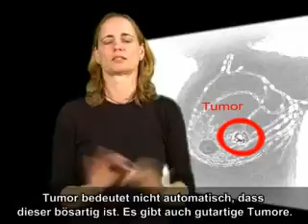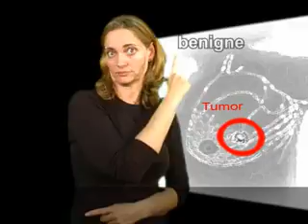Wissen: "Was ist Brustkrebs?"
Jedes Jahr erkranken in Deutschland ca 43.000 Frauen an Brustkrebs…